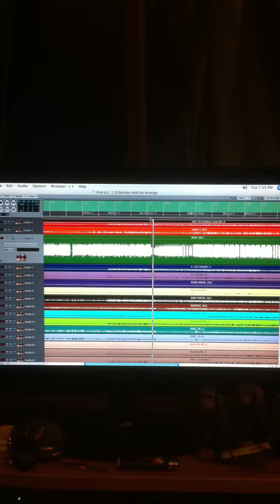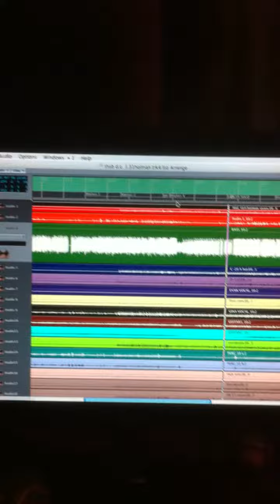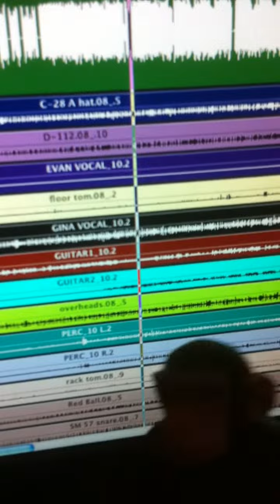THSB -First recording in Studio. All Live Improvisation.
More improvisation to be added on top of this.